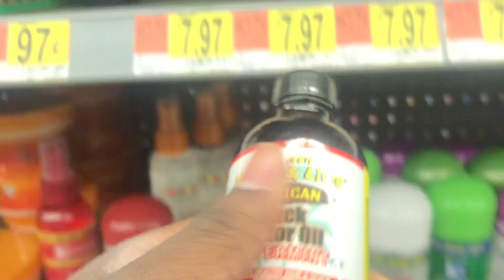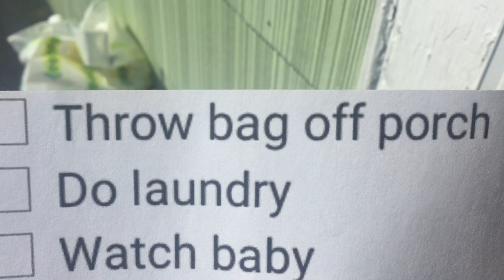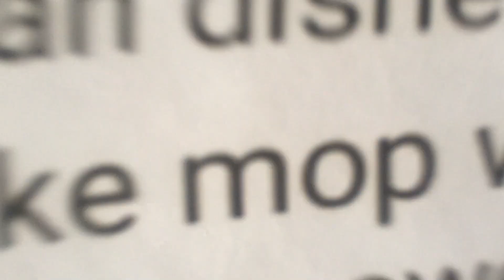I QUIT THIS WOLF CHALLENGE!!